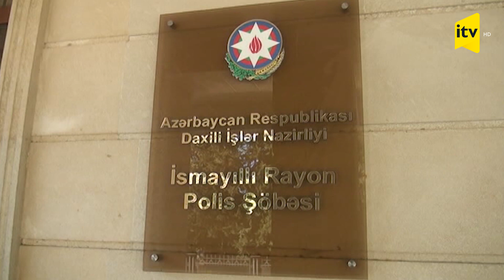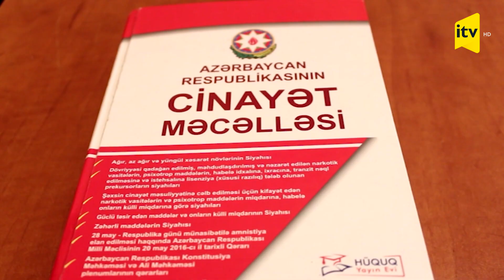Dilənçi idi, şeytan yoldan çıxardı, oğru oldu...